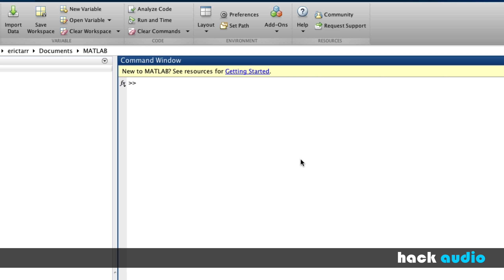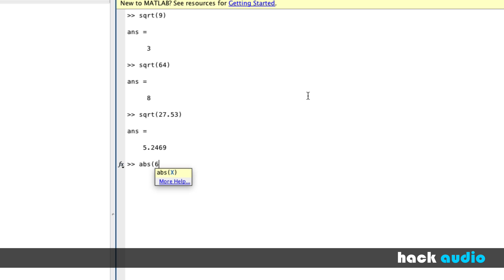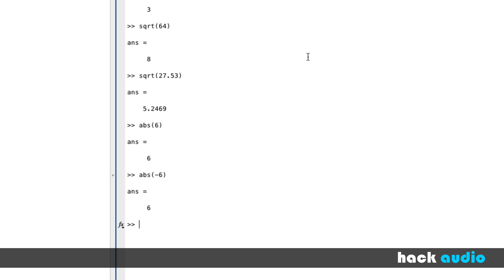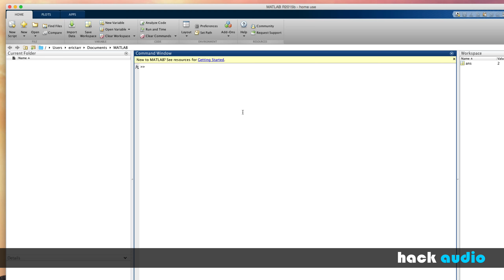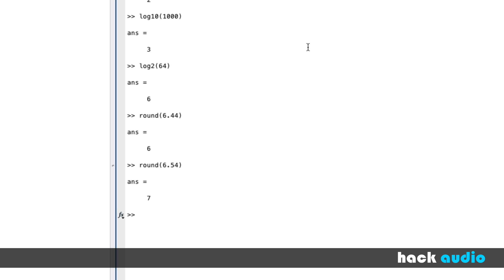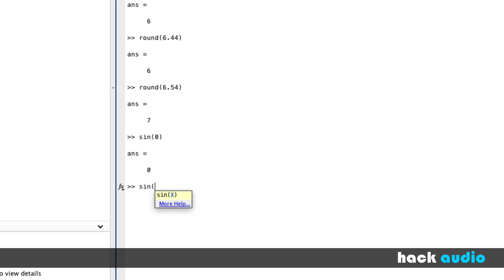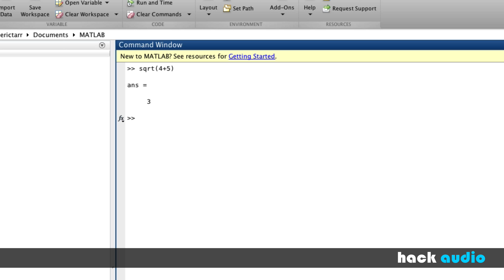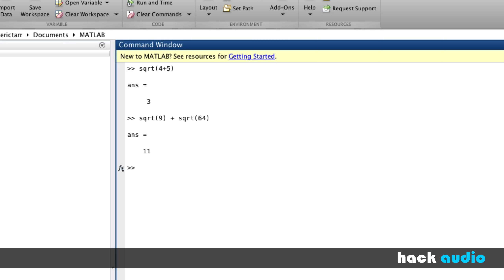Hack Audio: Math Functions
Demonstration of several built-in functions for the Matlab programming language. Examples are: sqrt, log10, abs, exp, round, and sin. for more information.